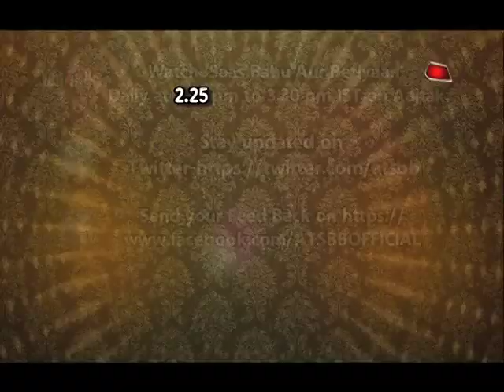Aparshakti Khurana Talks About His NEW INNINGS In Kanpur Waale Khuranas!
Aparshakti Khurana of Stree movie fame is all set to make his comeback in television from Star Plus serial Kanpur Waale Khuranas. Checkout what Aparshakti Khurana has to say about his new innings..